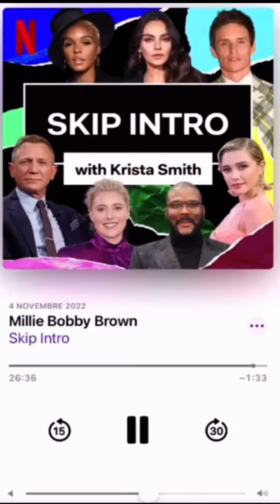Millie and Jake ❤️